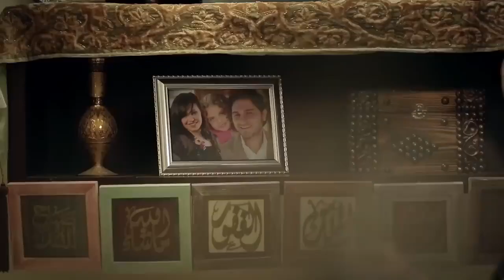فيلم دروس في الحب لعبير صبري الاكثر مشاهدة🔥